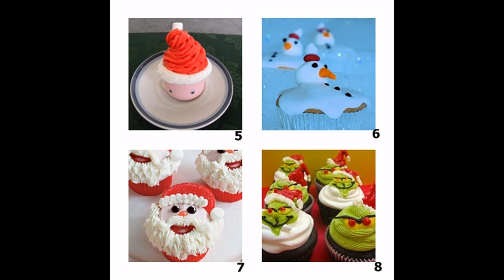Christmas cupcake decorations ideas